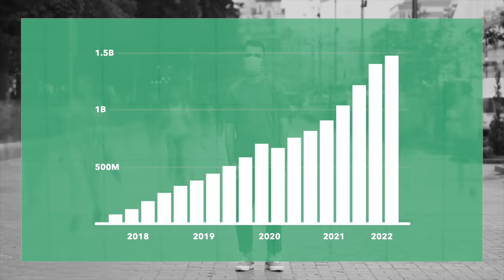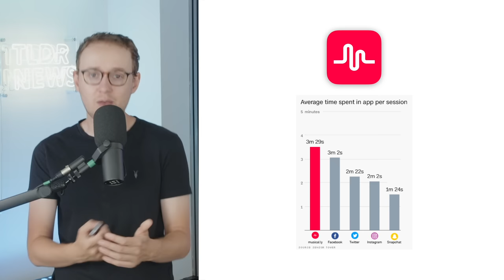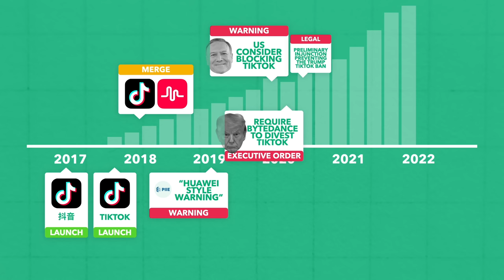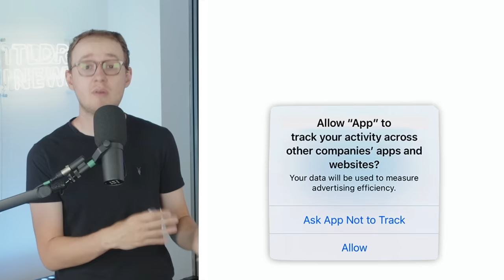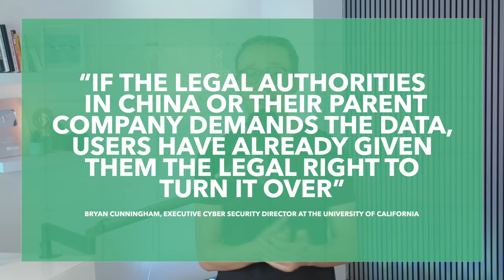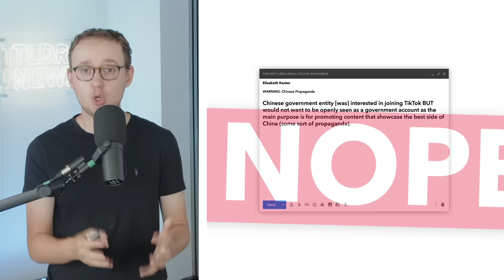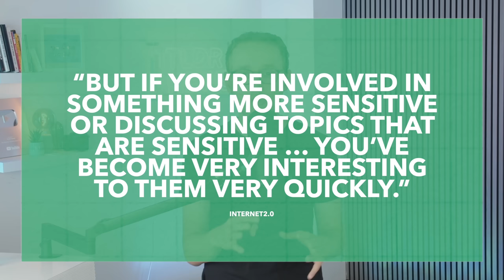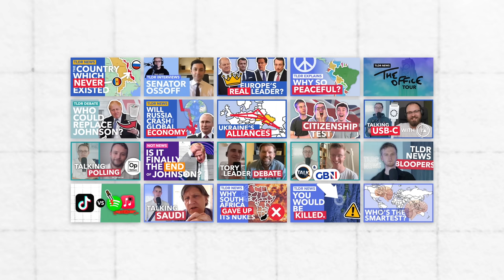TikTok: The Ultimate Chinese Propaganda Tool?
Sign up for a CuriosityStream subscription and also get a FREE Nebula subscription (the streaming platform built by creators)

Recently TikTok has begun facing increased scrutiny over their ownership and links to China. For a while people (including former President Trump) have worried about their links to China, but with new reports emerging it is worth questioning…